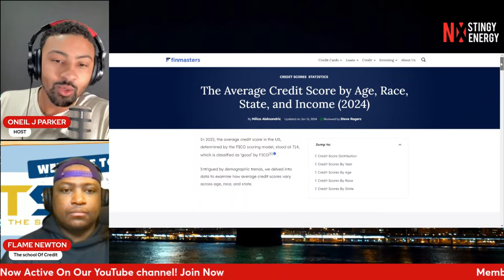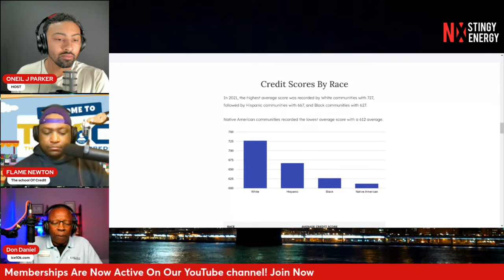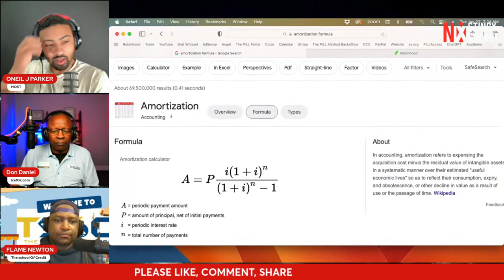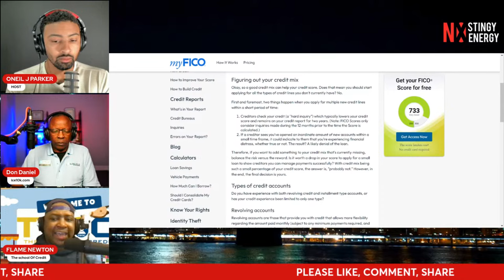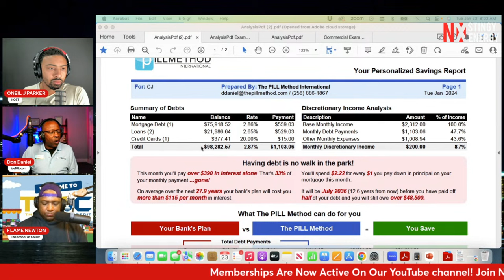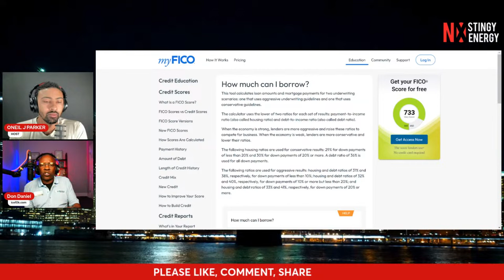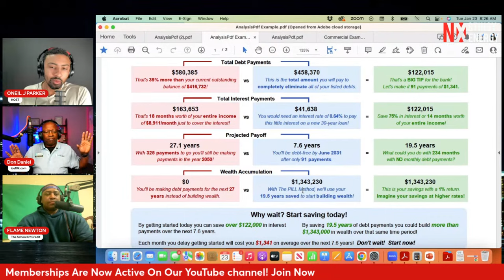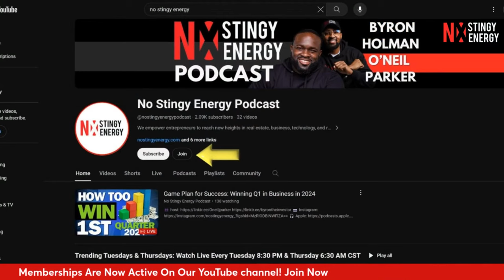Why Have Good Credit If You Don’t Know How To Use It Correctly?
In this episode of the No Stingy Energy podcast, we delve deep into the world of credit and explore the crucial question: "Why Have Good Credit If You Don’t Know How To Use It Correctly?" Join our hosts as they navigate the intricacies of building and maintaining good credit scores, and more importantly, understanding the smart and responsible ways to leverage that credit.

Discover the potential pitfalls of misusing credit and gain valuable insights into how having a good credit score is just the beginning. Our experts share tips, real-life stories, and actionable advice to empower you to make informed financial decisions, ensuring that your credit remains a powerful tool rather than a potential stumbling block.

Whether you're a credit novice or a seasoned pro, this episode promises to uncover the mysteries of credit management and guide you towards a path of financial success. Tune in for a dose of No Stingy Energy, where financial wisdom meets a fun and insightful conversation!

 / nostingyenergy_.  .

💻Join the REI Accelerator Program: Ready to accelerate your real estate investing success? Unlock exclusive resources, mentorship, and tools to propel your journey forward.

Unlock your full potential in the world of real estate investing by taking action today!